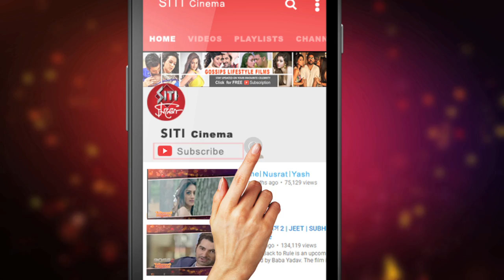Salman KHAN কে মনে করাবে Judwaa2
সামনেই রিলিজ করতে চলেছে Judwaa2. Devid Dhawan পরিচালিত Barun Dhawan অভিনীত এই সিনেমাটি উস্কে দেবে Salman এর Judwaa র নস্টালজিয়া।কেন? দেখুন Siti Cinemaয়